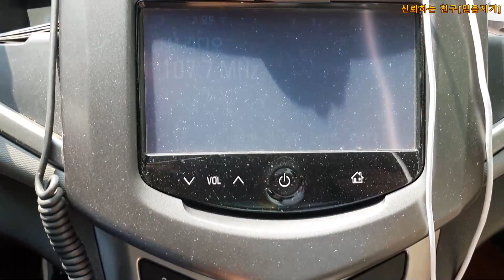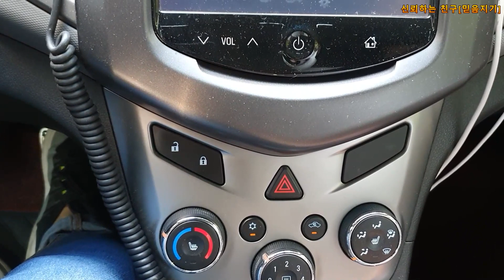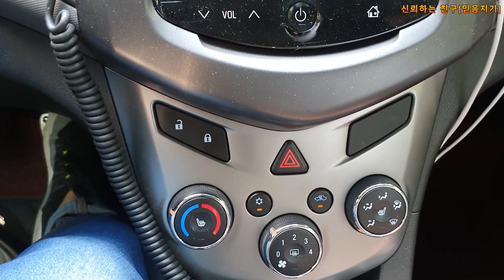에어컨수리/브레이크예방정비/자동차 에어컨 안시원해 브레이크 밟을때 덜덜 진동으로 정비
5월 1일 에어컨 확인하고 가스 주입했는데

2주만에 다시 부족한 소리 확인

재입고 확인결과 어느 파이프 부근에서 세는거 같다고...

( 가스주입하는날 확인했어야지;;; 귀찮으니 그냥 가스 주입한거라고 밖에는...
피해는 고스라니 소비자의 몫이죠~)

가스 주입까지 다시 청구 30만원 넘게 나온다는 얘기듣고

5월 16일 기존에 알고 지내던 안산쪽 카센터 사장님에게 진단 받고

수리 예정입니다

쉐보레서비스센터와 같은 수리가 공임비 10만원 이상 차이나네요

제가 타고 있는 쉐보레 아베오

에어컨켰는데 관 지나는 바람 소리와 시원함이 조금빡에 안 느껴지는 날

급으로 서비스센터방문

고속 주행시 브레이크 밟으면 덜덜 거리는 진동으로

앞쪽 브레이크 교체